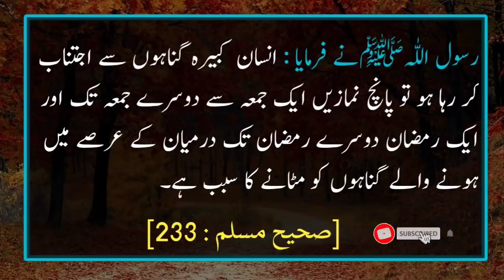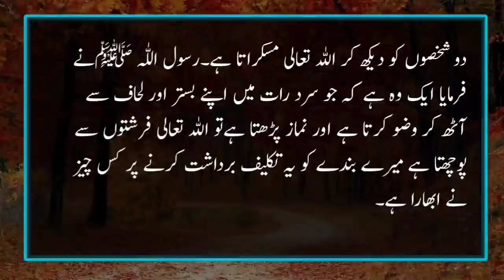Sahih Muslim Hadees Hadees Sharif | About Islam